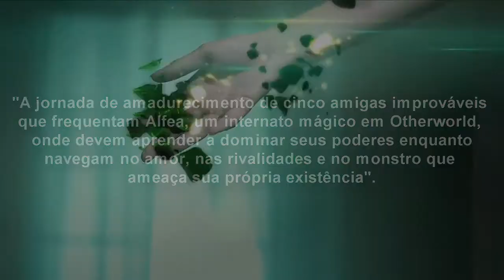Avisos Cinema Geral #94 - Live Action Do Clube Das Winx